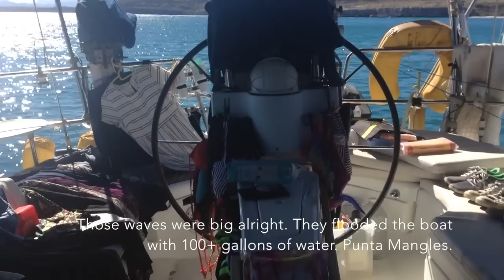Sailing the Sea of Cortez || COUCHSAILORS Sailing Journal #2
After years of planning, we finally cut the dock lines and left San Francisco to explore tropical Pacific Mexico by sailboat. As we traveled the Sea of Cortez, from Cabo to San Juanico, we swam with whale sharks and sea lions, spent Christmas watching whales from Los Coronados and climbed over boulders and waterfalls in Steinbeck Canyon.

COUCHSAILORS:

We are a couple sailing around the world. We saved up, bought a Beneteau 423 sailboat and said goodbye to life behind a desk in corporate America. We've sailed the coast of California, explored the Sea of Cortez, crossed the Pacific Ocean to French Polynesia and we're hoping to someday complete a circumnavigation. We hope to inspire you to jump off your couch and start your own adventure too!